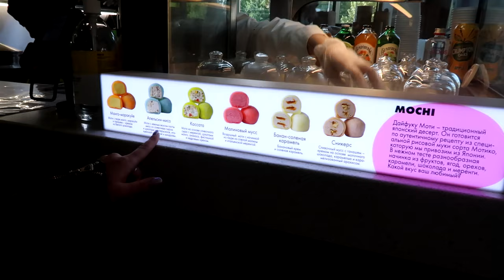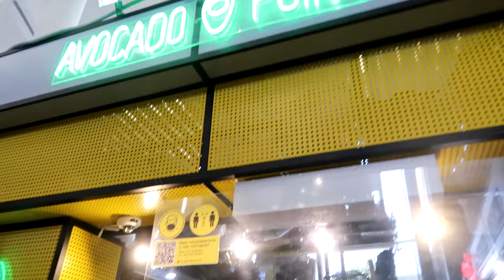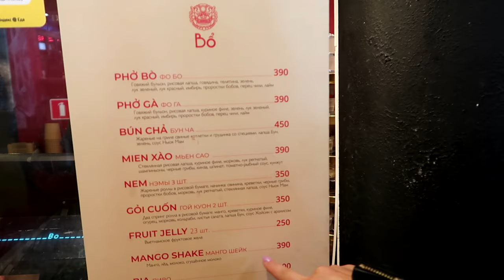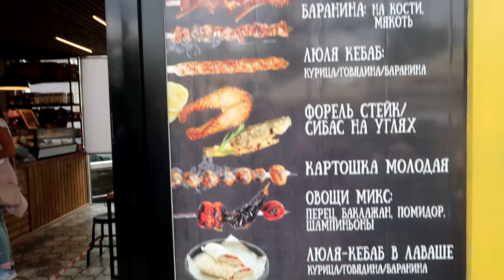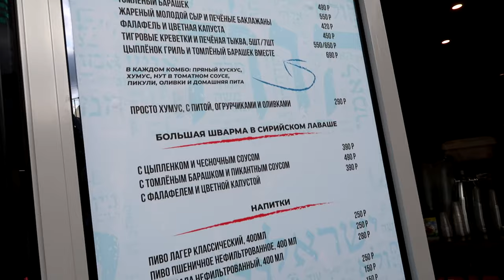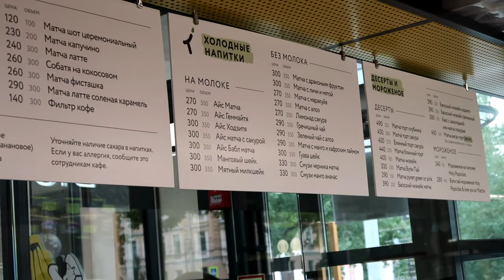Где поесть в Питере | Обзор лучшего фуд маркета в Санкт Петербурге | ВоРынок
Дорогие друзья! Сегодня мы отправились в одно из самых классных мест в Питере: это Василеостровский рынок! Здесь можно и вкусно поесть и закупиться качественными продуктами и, просто, отлично провести время! Это очень интересное историческое место. Изначально рынок на Васильевском острове появился на этом месте еще в первой половине XVIII века. Далее последовала долгая и сложная история и вот в 2019 году завершилась грандиозная реконструкция рынка в современный европейский фуд-маркет на 2000 человек с собственной сыроварней, маркетами вдоль огромных панорамных окон и свежими продуктами от прямых поставщиков. И, пишите, в комментариях ваши впечатления, а также какие ещё места в Питере вам интересны!